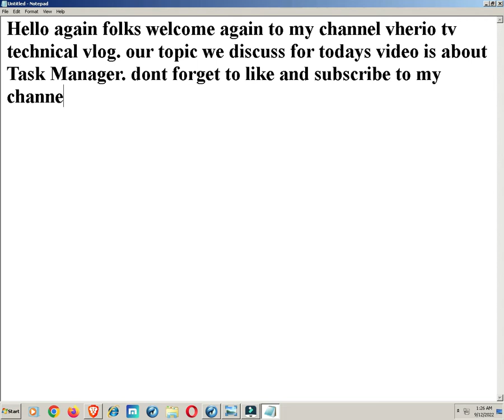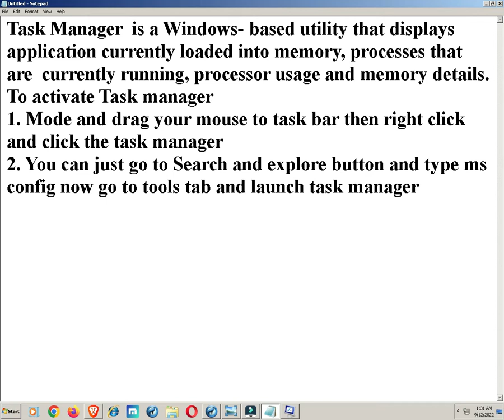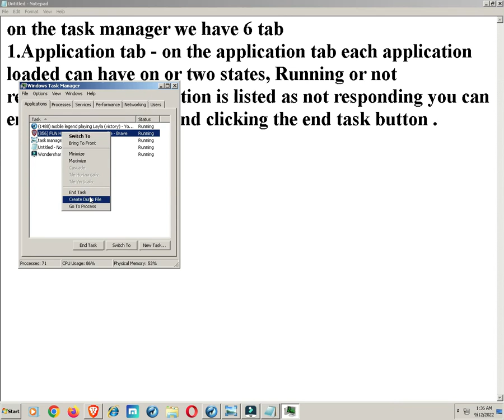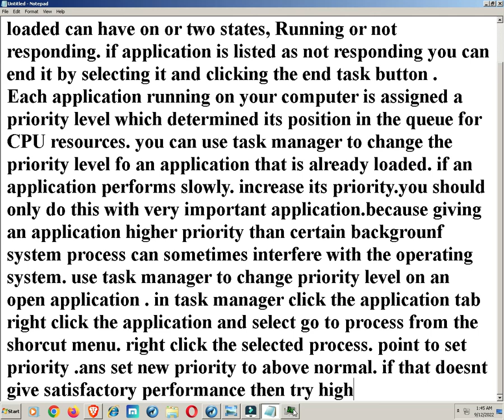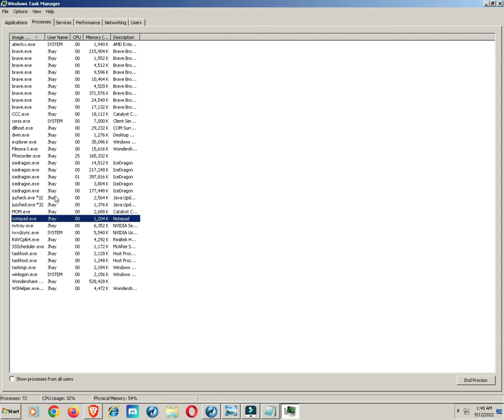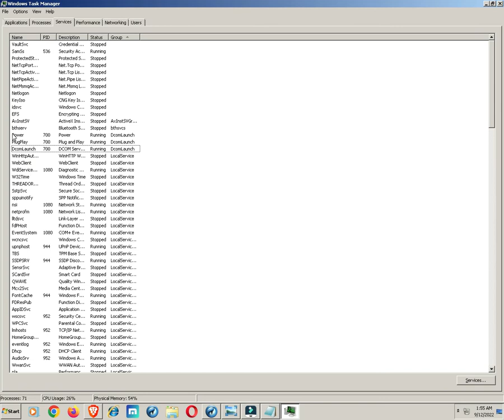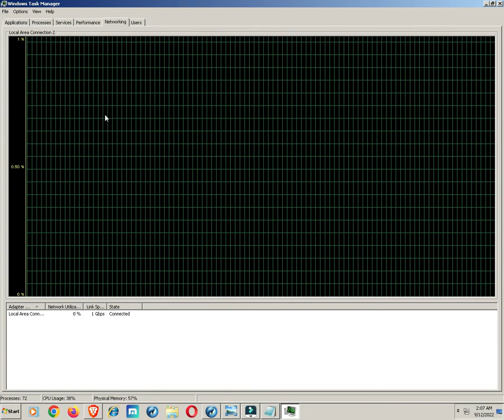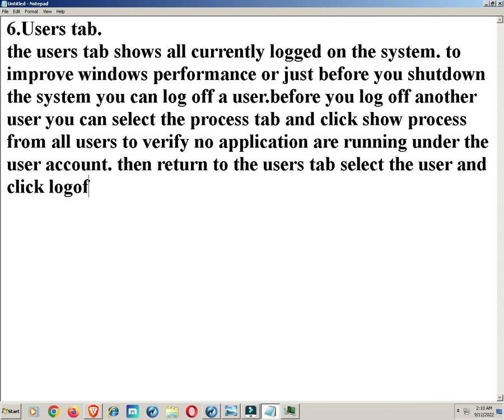How to Activate Task Manager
Hello again folks watch my new video How to activate task manager. it is one of the important windows utility that display application this utilities is important to know how to use by every Computer Personnel